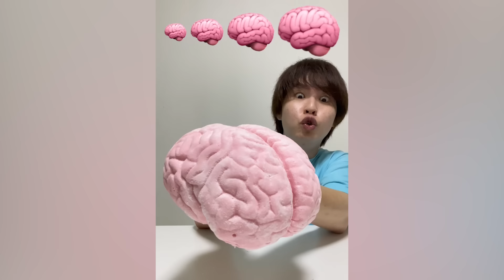Saito09 funny video 😂😂😂